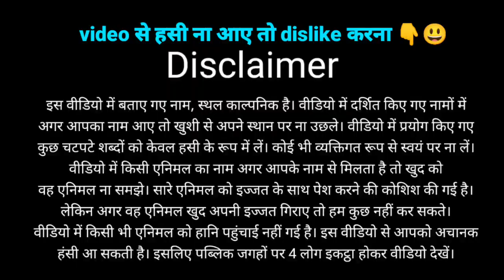रॉकी को item की सक्त जरूरत क्यों हैं? 😃 animalroaster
In this video an Elk male animal try to find perfect female partner. But no female get attracted towards him. He looks so upset. I explained story with funny way. If you like my explanation to support me.

Elk animal
Elk mating
elk impressing female
elk following female

Video Credits
Wildlife on Video
Double Beam Outdoors
Benno Hansen

Research, Story writing, Voice over, Editor :-
🫴Anil Bankar

Animal Roaster
Animal Roasting
Roasting Animals
Roasting videos
funny videos
comedy videos

If you are a copyright owner, and want your work to be removed from my YouTube Channel, please contact me through my email address and leave me a personal message there and I will remove your material right away. Please take note that I do not benefit from posting this material here in my YouTube Channel. Thank you so much!

*Free Use:*

'Animal Roaster' don't fully own the material compiled in this video. It belongs to individual or organization that deserve respect.

If you read this far down from the description, I love you

video time 12:15 PM (06/05/23)
community post of this videos on same channel . Time 03:15 PM